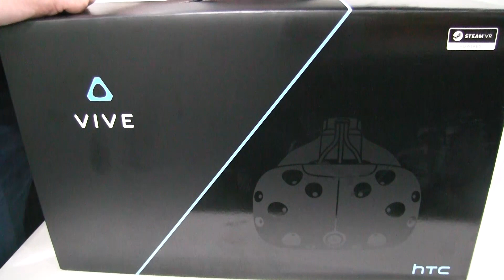UNBOXING HTC VIVE | Cada vez mas caro | Domingo de Realidad Virtual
Se vienen muchos juegos bastante interesantes raza!!

Video Especiales.